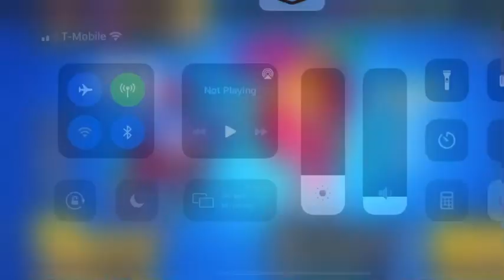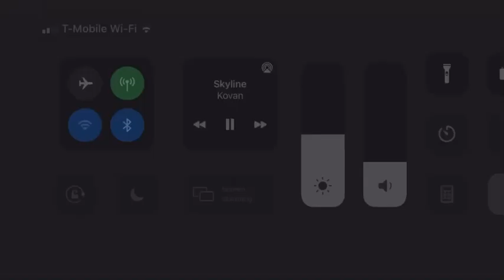Rank 30 Piper!🔥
Drakkar ncs
Neckozilla ncs
Rank 30 piper in showdown (brawl stars)